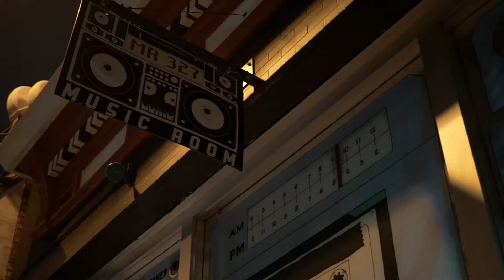Schweinbeck Industry Mixer 8/31 The Music Room - ATL, GA